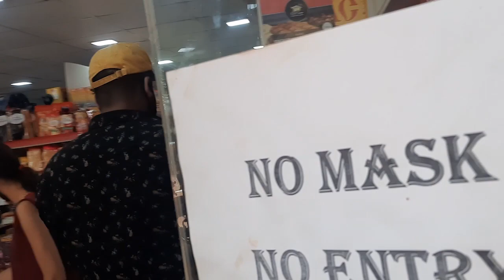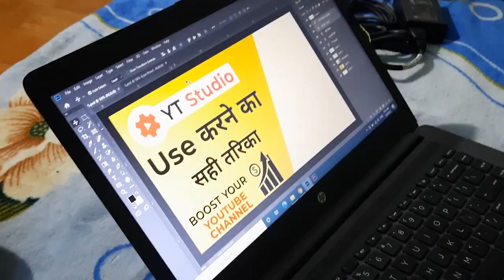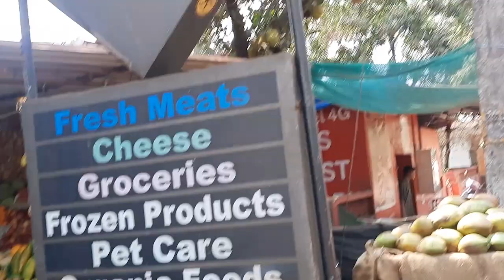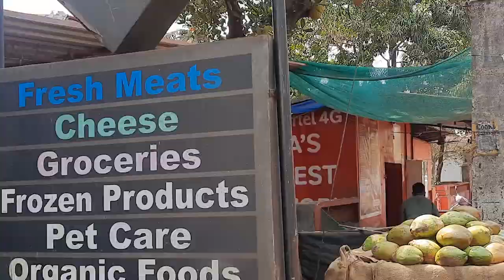Goa Anjuna Beach | Goa Vlog | Goa 2022 | Famous Beaches of Goa 2nd day in Goa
25 MM Lens
50 MM lens

License